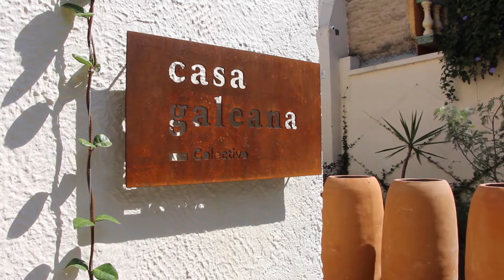Cool Jobs: Cúmulo_mx Macetas